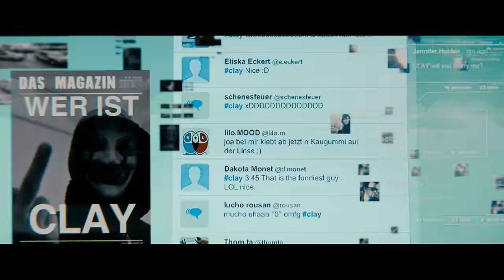Royal Blood – Out Of The Black (Who Am I Movie Version)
Das brandneue Video von Royal Blood in der offiziellen Movie Version zum  Kinofilm "Who Am I - Kein System ist sicher".

Holt euch das Album "Royal Blood"!

Who Am I  läuft aktuell im Kino. Verpasst den Film nicht. ________________________